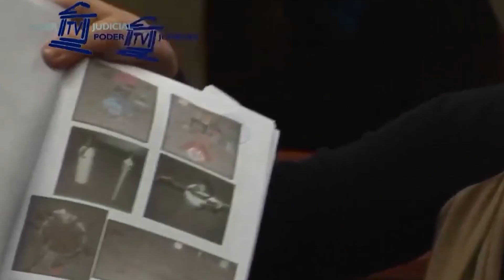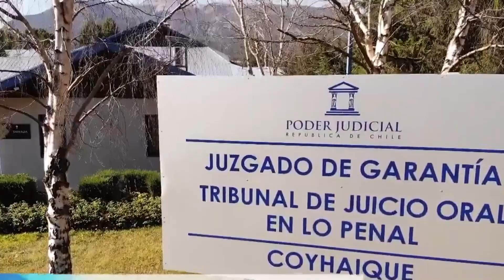Ley sobre Ejecución de Penas